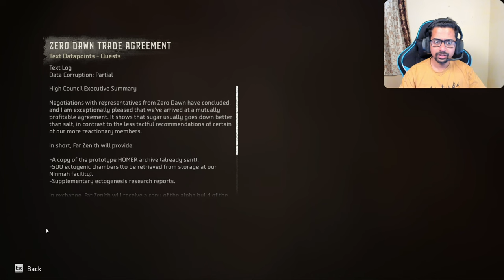HORIZON FORBIDDEN WEST PC Gameplay Walkthrough in 4K [PART-1]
🎁Support me to make better content 🙋
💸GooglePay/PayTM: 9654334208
💰UPI: niharsaha08@okhdfcbank